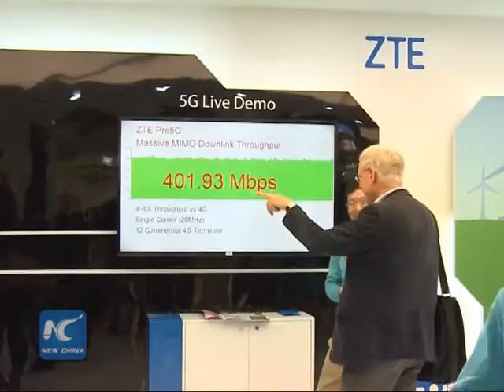China's ZTE seeks to remove U.S. sanctions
Chinese telecom equipment maker ZTE Corp. says it will continue to work with the U.S. government to be fully removed from the Entity List.

The move comes after a temporary trade sanction relief was provided to the company on Tuesday.

So far, ZTE has 14 offices and 6 research centers in the U.S., with 80 percent of its 350 staff being Americans.